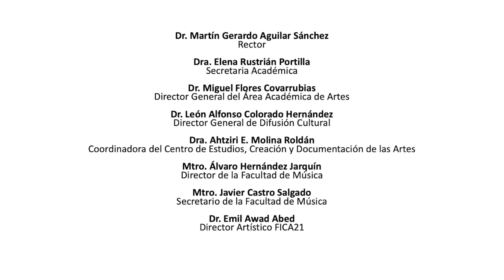Romanza, Octaviano Yáñez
Romanza, Octaviano Yáñez (error en el nombre de la pieza del video)
Randall Kohl

Randall Ch. Kohl S
Guitarrista, investigador y docente de la Facultad de Música, de la UV, ha grabado varios CDs; entre ellos, se encuentran Homenaje, con composiciones y arreglos del guitarrista orizabeño Octaviano Yáñez (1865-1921) y Landscapes, con piezas originales para guitarra y orquesta, guitarra sola y guitarra con efectos electrónicos. Es autor de los libros ¿Músico pagado toca mal son? Unas miradas al mercado laboral del son jarocho (IVEC, 2018) y Octaviano Yáñez. Antología de arreglos y composiciones para guitarra (UV/IVEC/GLM Studios: 2011). Actualmente es miembro del Sistema Nacional de Investigadores.